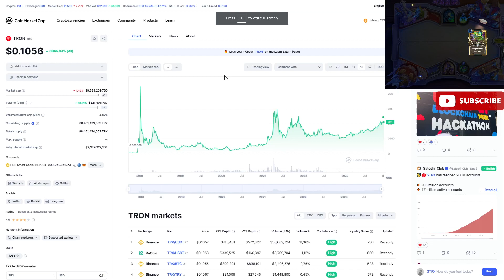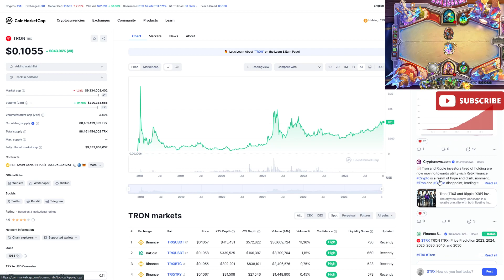TRON HOLDERS WE WIN! - $TRON VS $ETH VS $SOL Blockchain - Which Crypto Blockchain Is BEST Comparison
TRON HOLDERS WE WIN! - $TRON VS $ETH VS $SOL Blockchain - Which Crypto Blockchain Is BEST Comparison Price Charts